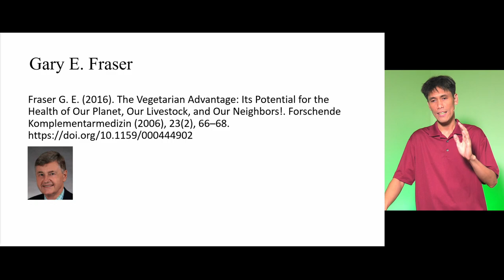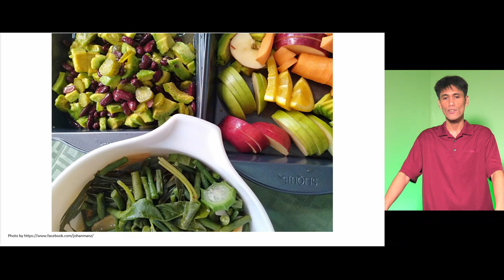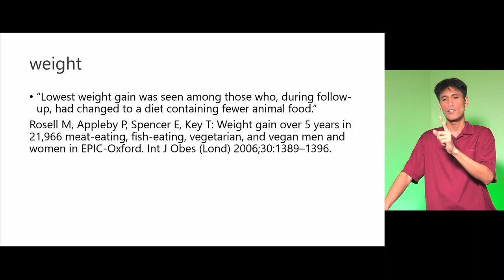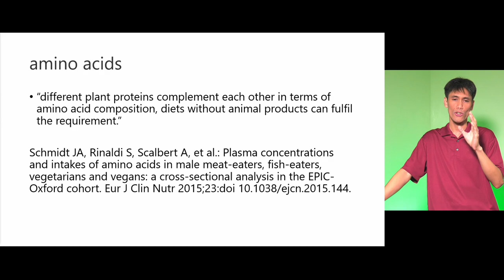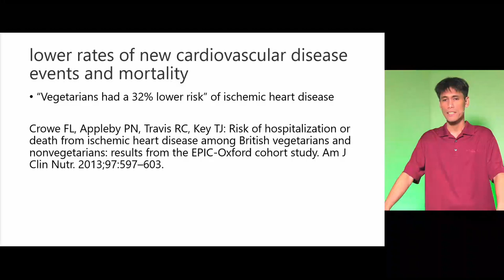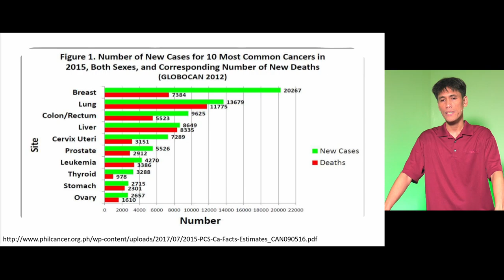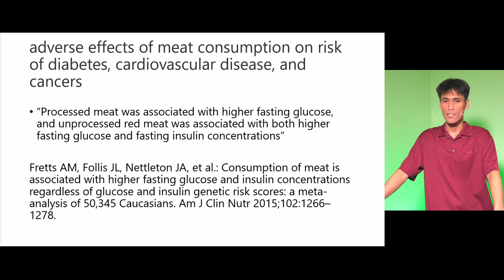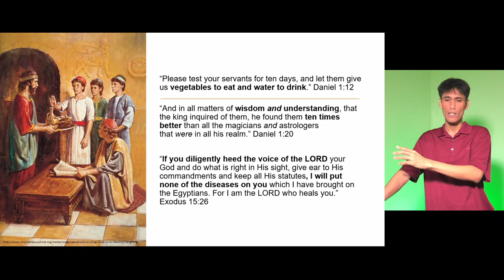Vegetarian Advantage$ [Taglish] vs Cancer, Heart Attack, etc...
PowerPoint

Fraser G. E. (2016). The Vegetarian Advantage: Its Potential for the Health of Our Planet, Our Livestock, and Our Neighbors!. Forschende Komplementarmedizin (2006), 23(2), 66–68.